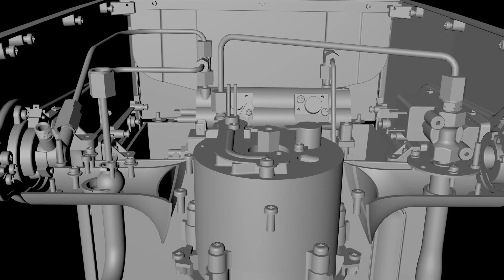Café Series® Duo Espresso Coffee Machine | Café quality coffee at home | Sunbeam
Wake up to faster, café quality coffee at home with the Cafe Series® Duo coffee machine. Dual Thermoblock heating system prepares coffee twice as fast by extracting coffee and texturing milk at the same time. The 58mm commercial size group head maximises the flavour and crema to create the authentic café taste. The temperature sensing steam wand and milk temperature gauge provides instant feedback and guides you to velvety-smooth microfoam milk. This is perfect for your latte art creations. Be your own barista and create your favourite cup of coffee the way you like it – from lattes, flat whites, cappuccinos and more.

Café style coffee made by you. Barista Yourself with our in-built expertise.

Barista Yourself: The Joy of Making Coffee at home